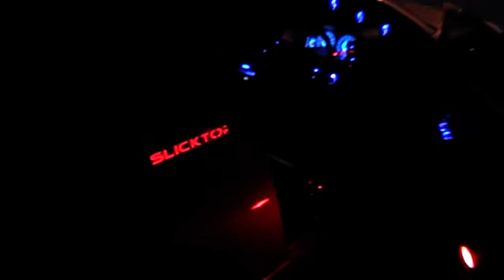300ZX Nissan Quarter Window Glass Illumination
The slicktop in the windows was just a quick mock up, these now say 300ZX and are in green illumination, same in green at the rear with the number plate lights.
Plenty of vids on my channel showing them off !!